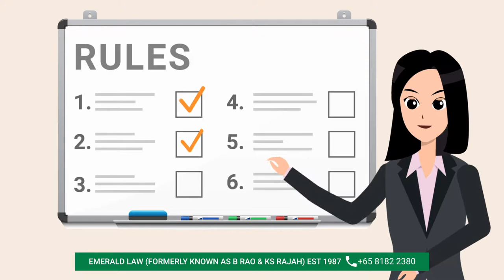Writ of summons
EMERALD LAW FORMERLY KNOWN AS B RAO & K.S RAJAH